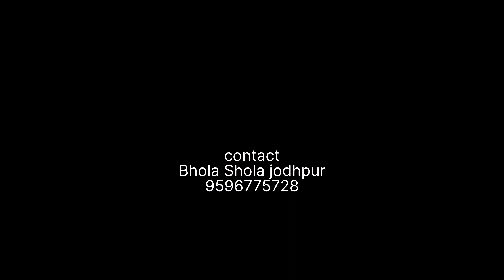Healthy diet plan for puppies